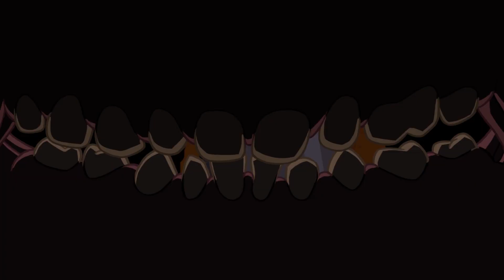FLEEING FROM A RAT SWARM! | Struggling – Local Co-op PC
Struggling! Our co-op mutant is still escaping from the science lab! Two heads (or one grotesquely mutated single head with two faces) are better than one, but you know what's even BETTER than two heads? A SWARM OF RATS WITH ABOUT A MILLION HEADS! Let's play Struggling!